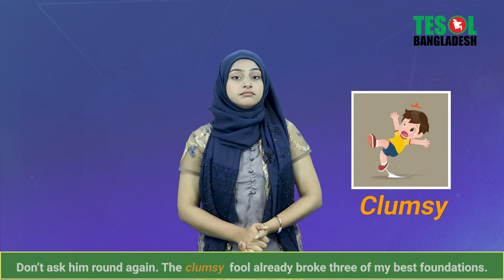Meaning of Clumsy | TESOL BANGLADESH | TESOL KIDS CENTER